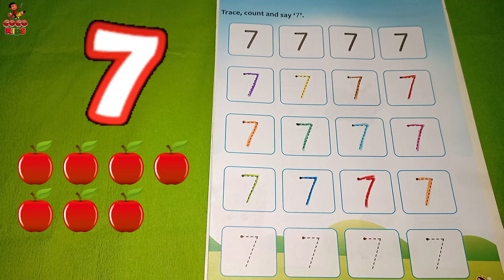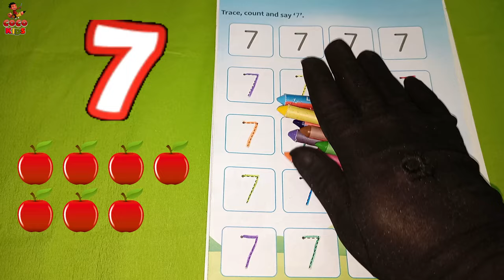Learning 12345 Counting - Write and Read Number - Learn Number Video Collection For Kids - Ginti 123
Cocomelon
Ginti 123
123 Number Read and Write
Counting 12345
apple song
Learn 123
abcd
abcd song
abcd rhymes
Counting
a se anar
abc song
Hindi varnamala
anar
123
a b c d
Counting
phonics song
capital
a for Apple song
hindi varnmala
k se kabuter kha se khargosh
anar aam
हिंदी वर्णमाला
abcd abcd
cocomelon
Ginti 123
anar aam imli
 कबूतर
abcd poem
123 Ginti
hindi rhymes
Counting
aa se anar
Number
a आ इ ई song
कखग हिंदी
a anar
abcd songs
ginti कखग
alphabet
asana
barakhadi
hindi alphabet learning
hindi letters
hindi swarmala
a आ
बालगीत
atoz
balgeet
k se kabuter
nursery rhymes